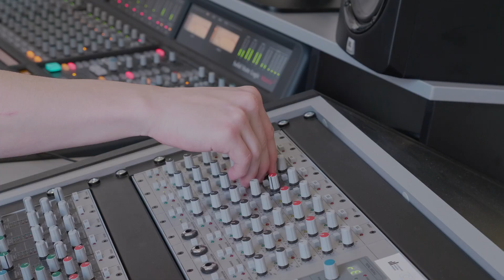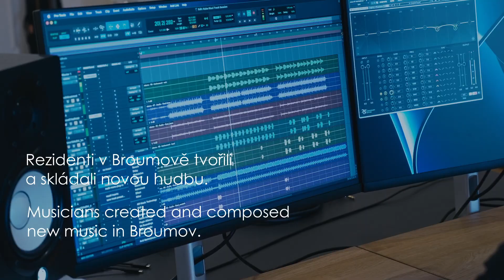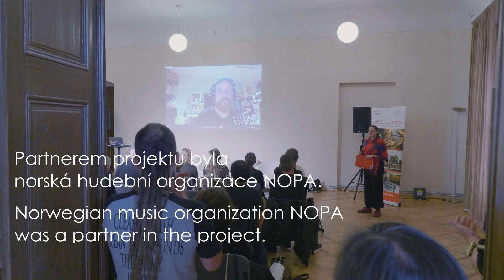Arbeidsopphold i Tsjekkia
Dra på arbeidsopphold til Tsjekkia våren 2024!

NOPA har videreført samarbeidet med Kultur- og utdanningssenteret Broumov (Educational and Cultural Centre Broumov) om arbeidsopphold og kulturutveksling i Tsjekkia. Prosjektet er knyttet til det tidligere klosteret i Broumov.

I dette prosjektet blir norske, tsjekkiske og georgiske komponister, tekstforfattere og artister invitert på arbeidsopphold i klosteret. Som en del av prosjektet blir det organisert ulike musikkaktiviteter på stedet. Prosjektet er finansiert av EU og Kulturdepartementet i Tsjekkia.

Prosjektet søker spesielt etter låtskrivere og komponister som jobber med eksperimentell musikk.